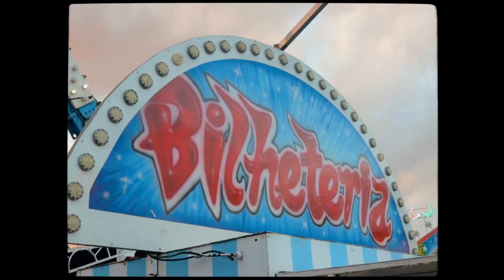Zeus - ''A Cura'' (Prod. Pig) [Clipe Oficial]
Um realização Zeus e Pig.